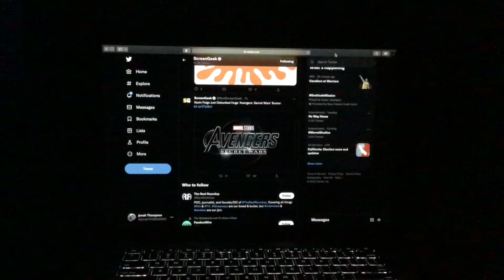Kevin Feige Just Debunked Huge Avengers Secret Wars Rumor